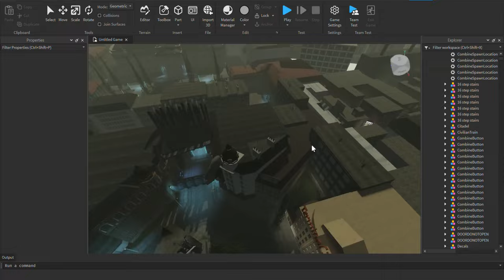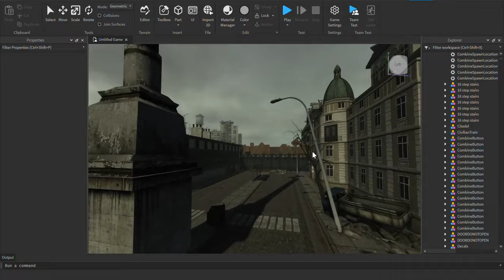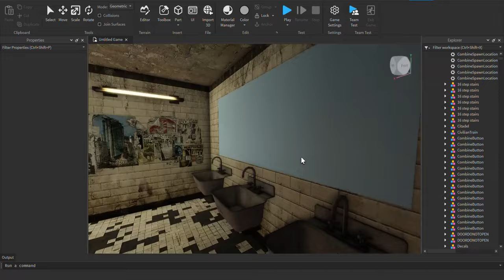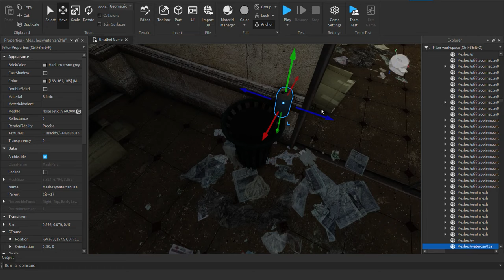roblox city-17 mk-iii map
Idk just want to add this here

Dm me if you want a copy